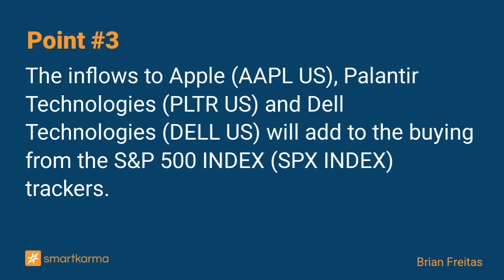Select Sector Indices: Inflows to Apple, Palantir, Dell Will Add to SPX Buying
Constituent changes to the SPX and the market consultation proposals being adopted result in a round-trip trade of US$31.5bn. Apple and Conocophillips are big buys while MSFT and NVIDIA are big sells.
-  by Brian Freitas on NVIDIA Corp in Event-Driven

Key points:
1. Constituent changes to the S&P 500 INDEX and weight changes as a result of the market consultation proposals being adopted will result in a round-trip trade of US$31.5bn.
2. The largest one-way turnover is expected in the Consumer Staples Select Sector SPDR Fund, Technology Select Sector SPDR, Materials Select Sector SPDR and Communication Services Select Sector SPDR Fund.
3. The inflows to Apple (AAPL US), Palantir Technologies (PLTR US) and Dell Technologies (DELL US) will add to the buying from the S&P 500 INDEX (SPX INDEX) trackers.